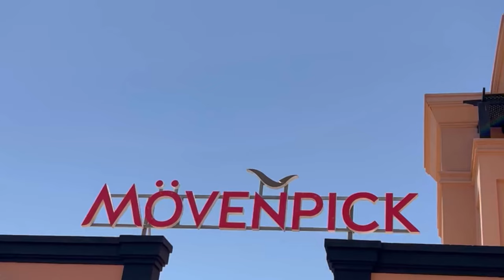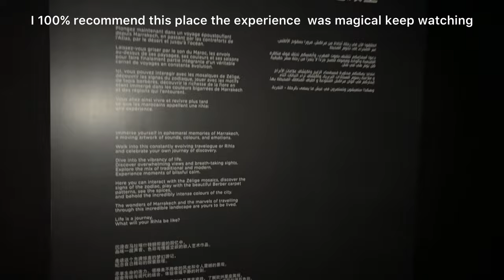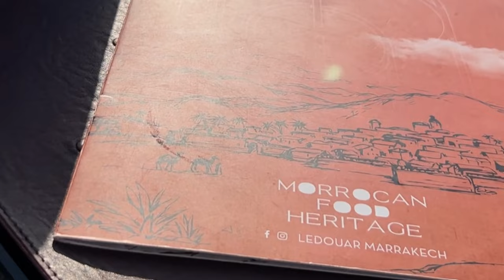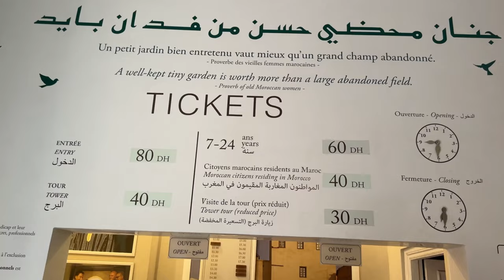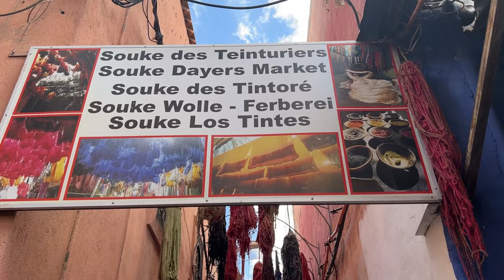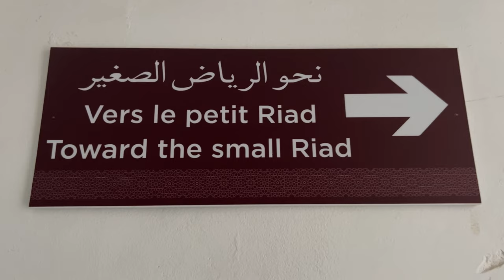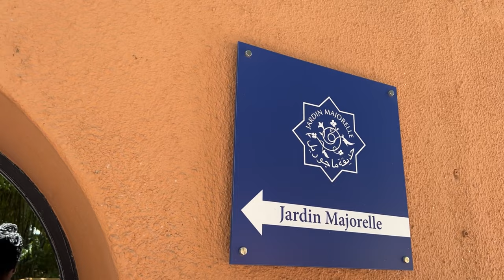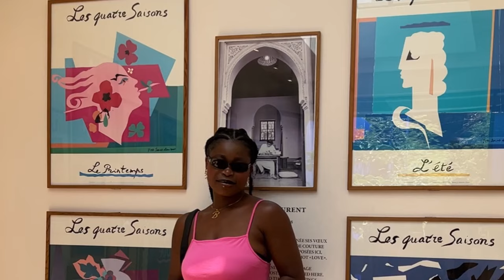Marrakesh vlog/ places to visit in Marrakesh Morocco 🇲🇦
Hello Beautiful people welcome to another vlog..

My name is Blessing i am a Nigerian who moved from Paris France to Casablanca Morocco April 2022 this is my first time in Marrakesh.

In this video we were in Marrakesh
Hotel stayed : Movenpick 💯 honest opinion the food service is bad for a 5 star hotel but thats also because It’ crowded and understaffed if you dont mine these little details you can stay in this hotel its beautiful and aesthetically pleasing / picturesque

Places visited
Meydane experience M avenue
Jardin secret
Bahia palace
Jardin marjorelle
Marakesh Medina ( Means local market) i 💯 recommend alot of cute souvenirs and antiques to buy.
Yves saint Laurent musuem

Our tour guide instagram

My instagram to keep in touch with me as i post on there more @iamblessingwilliams

If you have any questions leave a comment below enjoy the video It took me alot to edit it am still new to these whole YouTube thing so your support is greatly appreciated please like and subcribe lets be E- friends.